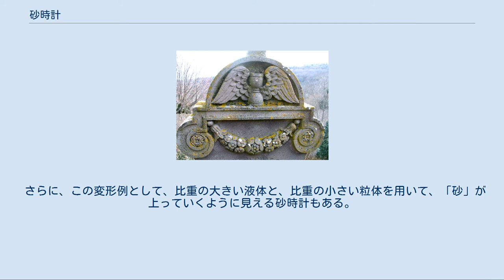砂時計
砂時計 砂時計（すなどけい）は、時計の原理の1つである。
 透明な中空の管に入れた砂の落下で経過時間を計る。
時刻は計れず、測定開始から一定の時間を計測するタイマーとしてのみ機能する。
 起源は古代エジプト、古代ギリシャ、ローマとも中国ともいわれているが定かではない。
11世紀頃には、航海用の時計として使われていたようだがこれも確固たる証拠はない。
14世紀になって描かれた絵によってようやく確認できる。
中国語では「沙漏」、「沙鐘」と表記される。
 航海での具体例としては地球一周をしたマゼランが、18個の砂時計を船に積みナビゲーションに使用したとの記録がある。
時刻の補正は、正午に太陽が天頂にくることを利用した。
この他、戦闘時の時間計測や船の速力測定の用途にも用いられた。
 その後、機械式の時計が発明されたことで、砂時計が実用目的で使われることは少なくなった。
 砂時計の本体部分は、ガラス等の透明な材料で作られた、両端が閉じ、中央がくびれた管でできており、その中には本体の容積の半量以下の砂が封入されている。
 本体部分は、ガラスの成形上の理由から丸底のものが多く、保持するための外枠がついている場合が多い。
くびれはオリフィス又はその形状の相似から、「蜂の腰」とも言われる。
 砂は粉粒体であるため、砂の量とくびれの傾斜や細さ、そして砂の質で時間が決まり、通常個々の砂時計で固定である。
一般に「砂」と呼ばれるが、自然砂以外の粉粒体も広く用いられる。
「砂」として用いられるものに、以下のものがある。
 他に、ガラスビーズなども使うことがある。
貝殻や大理石を粉砕したものも使われた。
 メディアを再生する 砂の落下 砂時計の天地を逆にすると、砂は少量ずつくびれを通過して管の下部へと落下していく。
砂時計の反転から砂の落下終了までの時間は、それぞれの砂時計で決まっているので、すべての砂が落下したのを視認することにより、その時間の経過を知ることができる。
計測後には、また上下を反転させれば、再度計測が可能である。
 時計が普及した現代では、砂時計は短時間のタイマーとして用いられる。
精度はそれほど高くないため、正確な時間の計測には向かない。
 具体的には、調理時間、学習時間、ゲームの制限時間、体温計の計測時間、サウナ風呂の入浴時間、浣腸液注入後の時間等、数秒の誤差が結果に影響を及ぼさない用途の時間を計るために使用される。
 羽根の生えた砂時計が刻まれた墓石（フランス・ピュイ＝ド＝ドーム県） コンピュータの処理で待ち時間が生じたときの、画面上の目印（アイコン）として砂時計の絵が使われることがある。
また、ロンジンの「翼の砂時計」のようにブランドロゴに採用している企業もある。
 以上のように時間という概念のシンボルとして扱われることが多い。
 ヨーロッパにおいては死の伝統的シンボルであり、命の刻限が次第に減っていくことへの暗示とされている。
 羽根の生えた砂時計が墓石の図柄として用いられることがある。
 また、中世においては、砂時計は海賊旗のデザインとしても用いられた。
 オリオン座の形は砂時計に例えられる。
 その形状から統計分析などでは二極に分化して両端が膨れた状態が砂時計に例えられることがある（「消費者の砂時計理論」など）。
 パズルとして「3分計れる砂時計と5分を計れる砂時計で7分を測るにはどうしたらよいか」などの砂時計を用いた問題が、ひとつのパターンといえるほどによく出題される。
 「砂」が上るように見える「砂時計」 砂時計とよく似た機構を持つものに、オイル時計がある。
水と油のように、比重が異なり、混じり合うことのない2種類の液体を封入した時計で、2つ開いた穴のうち、一方の穴から比重の大きい水を下部に滴下させ、もう一方の穴から比重の軽いオイルが上部に逃げるようになっている。
水とオイルは区別が付くように着色される。
 さらに、この変形例として、比重の大きい液体と、比重の小さい粒体を用いて、「砂」が上っていくように見える砂時計もある。